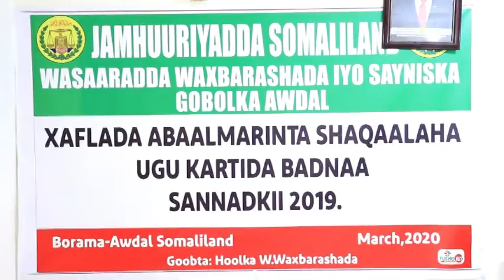Wasaarada Waxbarshada Awdal Oo Abaalmarino Siisay Shaqaalahii Ugu Fiicnaa Sanadkii Dhamaaday Ee 2019